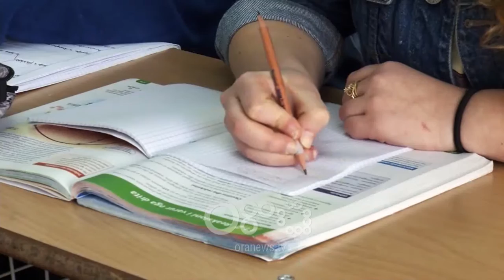RTV Ora -Mësuesit e rinj, brenda 5 qershorit dorëzimi i dosjeve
Të gjithë kandidatët që duan të ushtrojnë profesionin e mësuesit duhet të dorëzojnë dosjen personale në Drejtorinë Rajonale të Arsimit Parauniversitar deri në datën 5 qershor. Ata kanë të drejtë të konkurrojnë në tre zyra arsimore.

Shkëlqim Allkaj: “Dosja e kandidatit është thjeshtësuar nga ajo që ka qënë më parë, qëllimi i këtij thjeshtëzimi është që të krijohet një shans i barabartë midis mësuesve me përvojë dhe mësuesve pa përvojë. Pra jane katër komponentë kryesorë :nota mesatare, kualifikimi i mësuesve gjuha e huaj dhe kreditet.

Pas vlerësimit me pikë të dosjes, mësuesit e rinj apo ata që duan të ndryshojnë vendin e punës, duhet t`i nënshtrohen testit të informatizuar, datat e së cilit caktohen nga Qendra e Shërbimeve Arsimore.

Shkëlqim  Allkaj :”Testimi do të zhvillohet në Qendren e Shërbimeve Arsimore me kalandar të miratuar nga Qëndra e Shërbimeve Arsimore. Testimi është i informatizuar do të thotë që bëhet elektronik , bëhet përballë kompjuterit. Kanditatët i marrin përgjigjet në moment pas përfundimit të testit.”

Në bazë të pikëve të dosjes dhe testit bëhet renditja në Portal. Përgjegjës i Sektorit të Burimeve Njerëzore në Ministrinë e Arsimit, Shkëlqim Allkaj thotë se kandidatët duhet të tregohen të saktë me adresën elektronike pasi përmes saj do të njoftohen për vendet vakante.

Vendet e punës menjëherë publikohen në faqen zyrtare të Zyrës Kuvendore në faqen zyrtare të Rajonit dhe të Drejtorisë së  Përgjithshme dhe Portalit Mësues për Shqipërinë. Njoftimi kanditatëve u shkon sipas rradhës me postë elektronike.

Prej 5 vitesh, mësuesit emërohen përmes portalit, duke evituar kontaktet me Drejtoritë Arsimore. Përmes tij, vitin e kaluar janë punësuar rreth 1700 mësues. Menjëherë sapo krijohet një vend i lirë pune, ai që renditet i pari nënshkruan dhe kontratën
Për më shumë lexoni në: